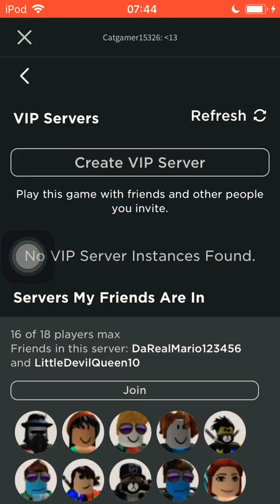ON BREAK!!| Work At A Pizza Place Roleplay pt2/3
Paintballing was awesome!!
Yeet Mr Boy
Your Mum
Our Roblox Names:
Catgamer15326
LittleDevilQueen10
DaRealMario123456
Song: Neon Storm by Jingle Punks.